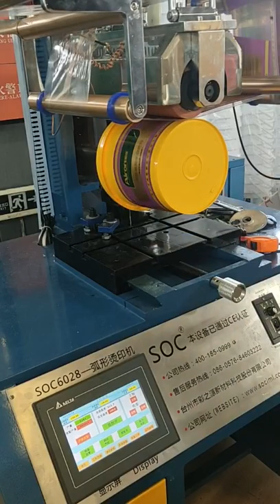Heat transfer printing for plastic bucket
SOC Family wish you happy every day!

Here is the video about heat transfer printing for plastic bucket.

We are a leading enterprise in Heat Transfer Printing, IML and matching machine (IML robot or IML system).

We have a professional team ready to help you solve any relative questions, including product design, injection molding machine and etc. Look forward to receive your comments or email!

Thanks!

祝大家每天开心快乐！

这是关于塑料桶热转印机的视频。

我们是一家在热转印，IML和配套机器(IML机器人或IML系统)方面处于领先地位的企业，并将持续地在该频道更新上传我们的视频，有兴趣的可以关注一下。

我们有一个完善的团队随时为您解决任何相关的问题，甚至包括产品设计、注塑机等。所以希望大家多评论点赞甚至发邮件咨询。

谢谢！